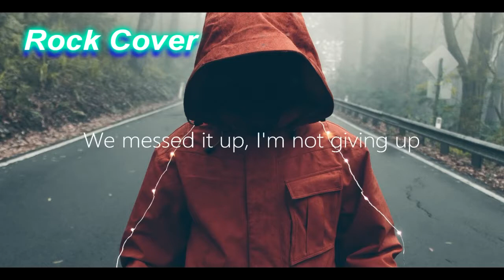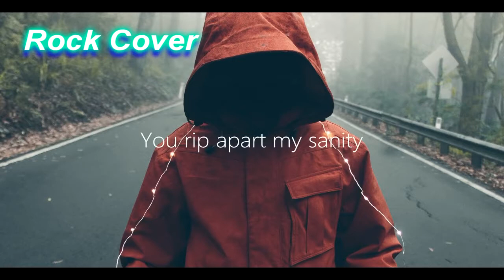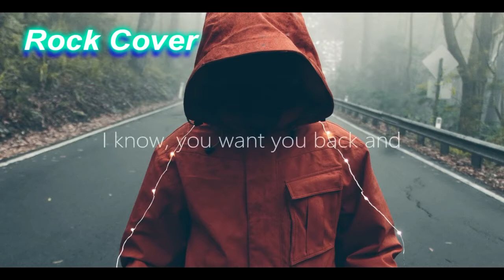ONEDUO — Cross My Heart [Rock Cover]